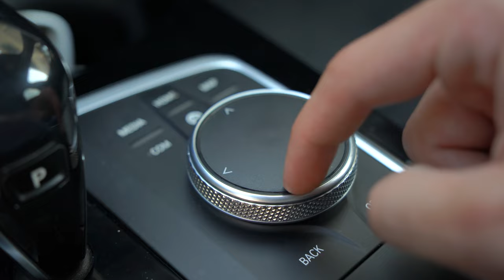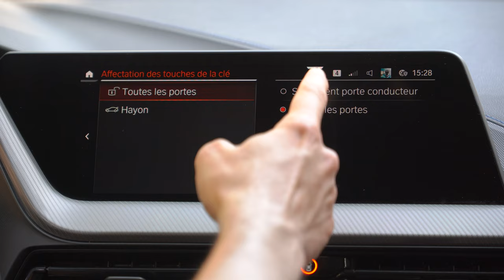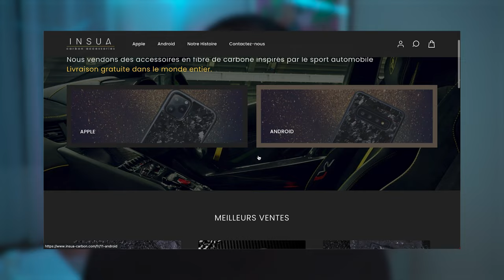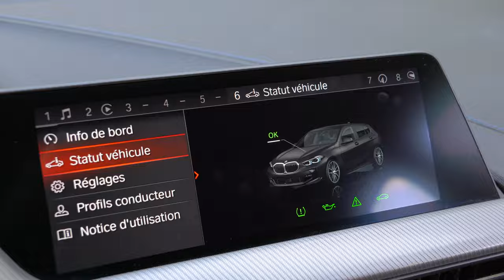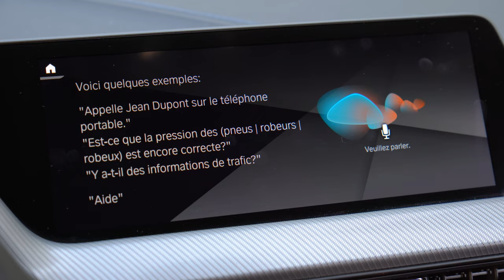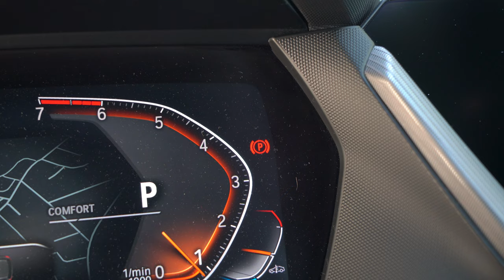BMW : Meilleures ASTUCES et FONCTIONS cachées à connaître!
Pourquoi personne ne me l'a dit plus tôt ? Voici les astuces et fonctionnalités cachées que j'ai découvert après avoir eu 5 BMW. Peu de personne en parle lorsque vous achetez votre première BMW mais elles vous faciliteront vraiment la vie.

Produits de nettoyage que j'utilise :
Nettoyeur haute pression
Canon à mousse
Gant de lavage
Nettoyant jantes
Protecteur plastique intérieur

Mon équipement vidéo :
- Sony A6600
- Tamron 17-70mm F2.8